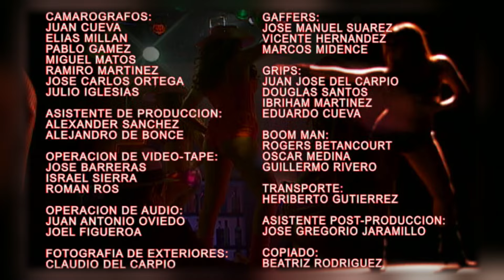Pecadora - Episodio 038